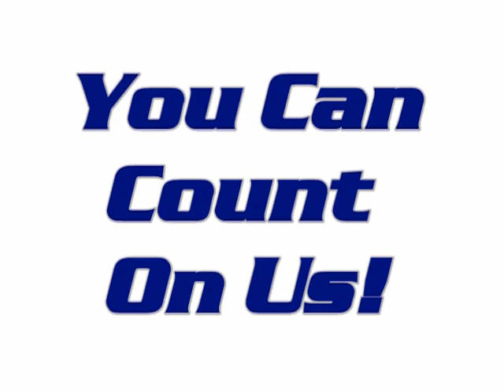Featured Car of the Week: 2012 Nissan Versa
Kris Boynton Introduces the Wilder Auto Featured car of the Week for September 27-October 4, The 2012 Nissan Versa!

Come take a visit and check the Featured Car of the Week Today at Wilder Auto Center in Port Angeles, WA!

You Can Count On Us!!!